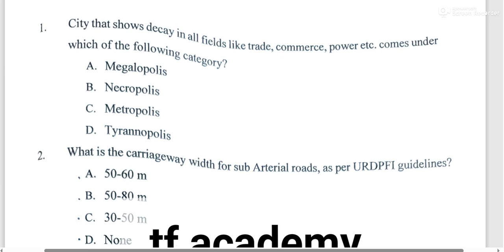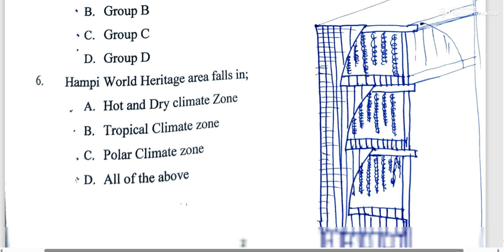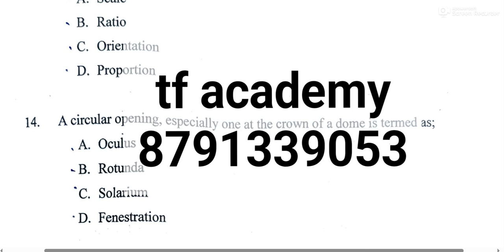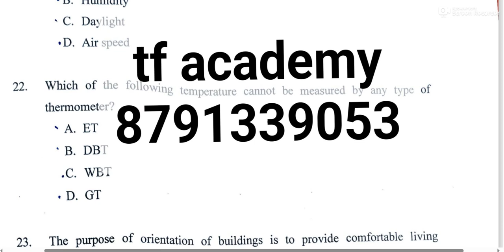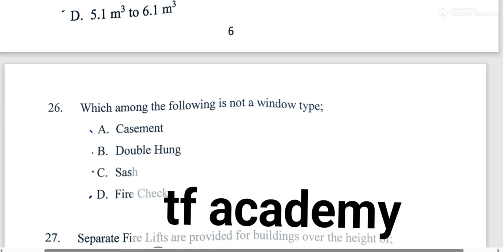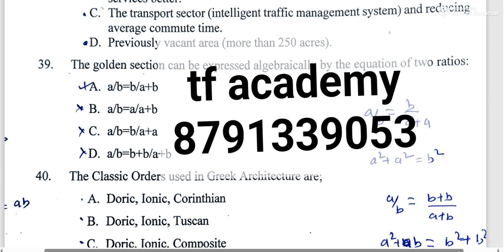AMU M.ARCH/M.PLAN question paper 2023 I AMU M.arch/M.plan entrance paper 2023